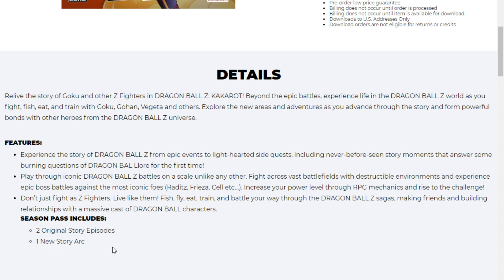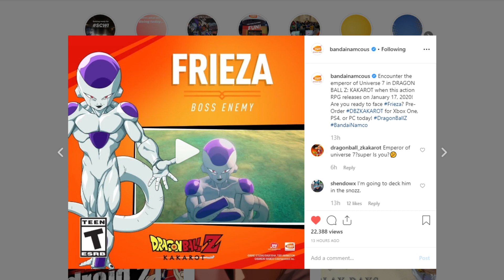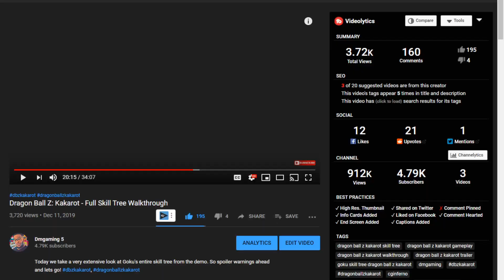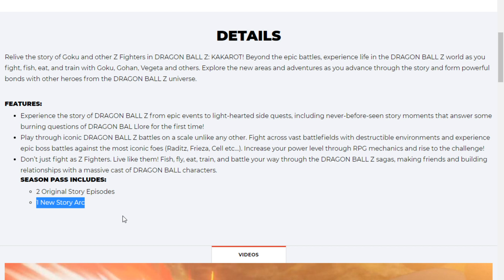Dragon Ball Z: Kakarot | Super is Coming?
The ground work for Dragon Ball Super has already been laid in Dragon Ball Z Kaakrot. The great thing about it is, is that we won't have to wait for a sequel.

ENEBA.com - great place to buy games (PS4, Xbox, PC)!
Buy gift cards (PSN, Xbox, steam) at the best price.

Extra 5% Order Over $49, Code: Anime
Extra 7% Order Over $79, Code: Senpai
Extra 10% Order Over $99, Code: Daisuki